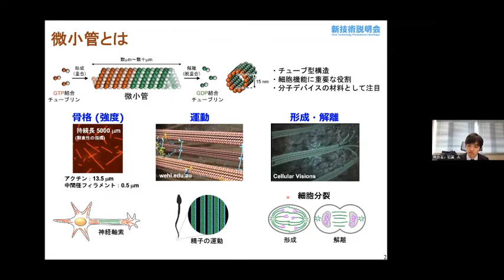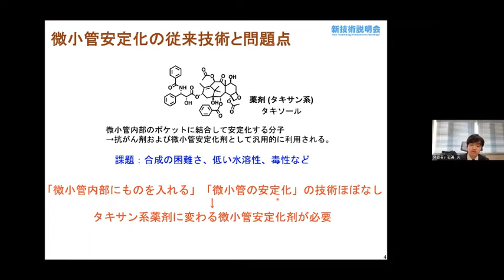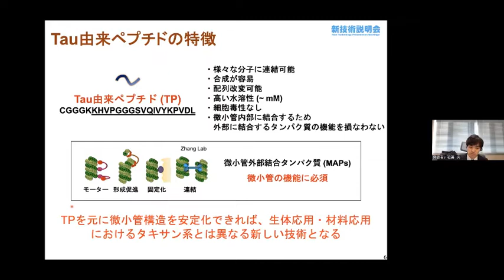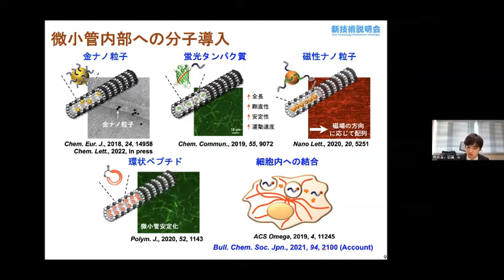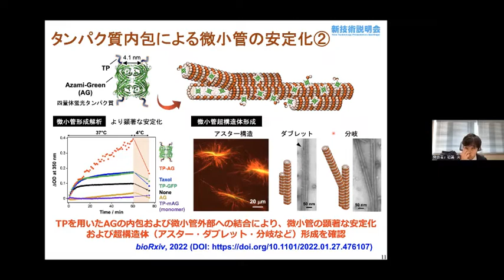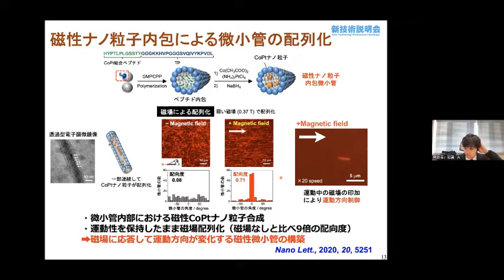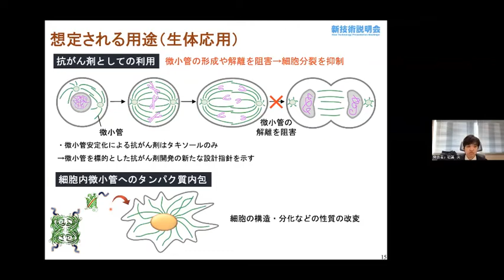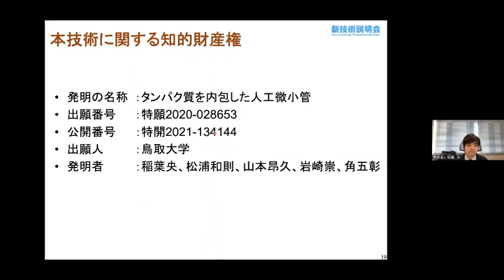「ペプチドによる微小管の構造安定化への基盤技術の開発」鳥取大学 工学部 化学バイオ系学科 准教授 稲葉 央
「鳥取大学　新技術説明会」（2022年3月8日開催）にて発表。

細胞骨格の一種である微小管は細胞の形状・運動・分裂などの生命の根幹に重要な役割を果たしている。本研究では、独自に開発した微小管内部に結合するペプチドを用いて微小管の構造を安定化する技術について紹介する。

微小管を安定化する薬剤としてタキソール（パクリタキセル）が広く知られているが、低い水溶性や複雑な構造による拡張性の低さが課題であった。本技術はペプチドやペプチドを融合したタンパク質に基づくため、高い水溶性に加え、配列を変えて微小管安定化能を改変できる可能性がある。

・ペプチドおよびペプチド融合タンパク質による微小管安定化
・高い水溶性、設計性

・抗がん剤
・医薬品